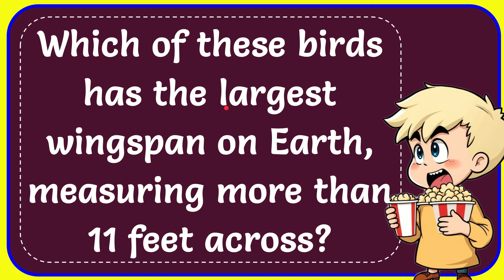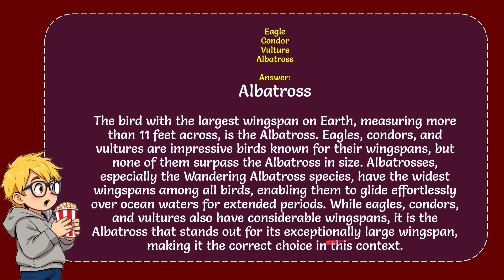Which of these birds has the largest wingspan on Earth, measuring more than 11 feet across? and Why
The bird with the largest wingspan on Earth, measuring more than 11 feet across, is the Albatross. Eagles, condors, and vultures are impressive birds known for their wingspans, but none of them surpass the Albatross in size. Albatrosses, especially the Wandering Albatross species, have the widest wingspans among all birds, enabling them to glide effortlessly over ocean waters for extended periods. While eagles, condors, and vultures also have considerable wingspans, it is the Albatross that stands out for its exceptionally large wingspan, making it the correct choice in this context.